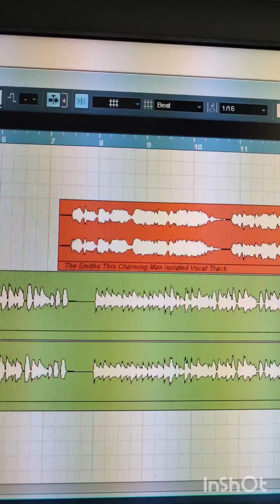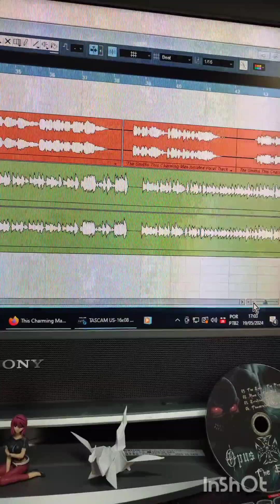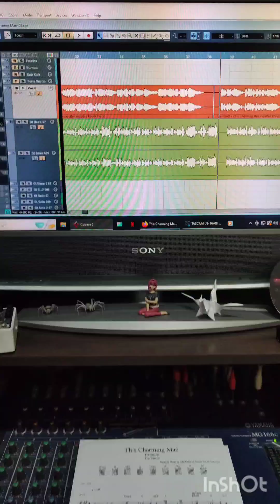Making Of | This Charming Man | The Smiths (Guitar Cover)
Dia de gravação em meu Home Studio, onde realizei a gravação da música This Charming Man da Banda Britânica The Smiths. A música em si na guitarra é dividida basicamente em 3 partes, Introdução, verso e refrão que se repetem no decorrer da música inteira. Foi um desafio tocar e gravar, pois é um estilo que não estou habituado a tocar. Mas valeu todo o estudo e esforço e obter conhecimento nunca é demais.
"Eu toco guitarra pq eu gosto, não pq vcs pensam que eu seja bom nisso. " X)